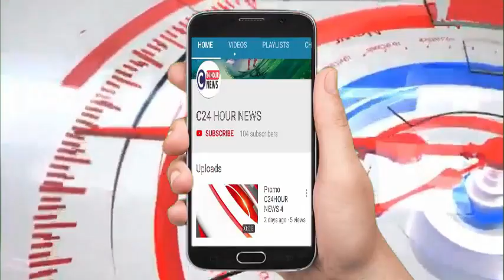कानपुर- 1200 प्रवासी मजदूरों को गुजरात के साबरमती से लेकर ट्रेन पहुंची कानपुर सेन्ट्रल